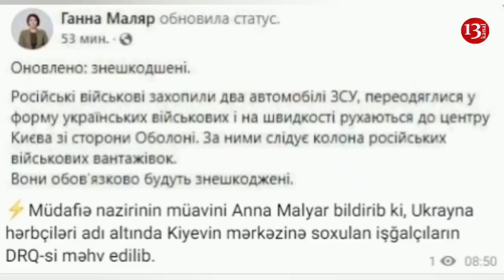Kiyevə daxil olan rus diversantlar məhv edildi